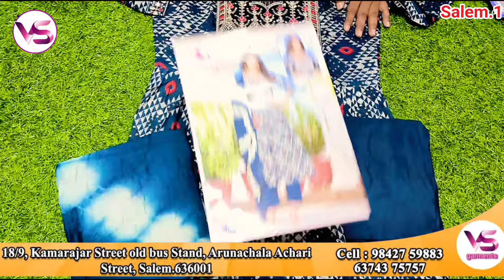readymade churidar wholesale Tamil Nadu shipping free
1️⃣Vs garments wholesale only 🚖
Arunachala achari Street
18/9 kamarajar Street old bus stand Salem.636001

🚩Location
3️⃣11°39'10.4"N 78°09'43.2"E

salem wholesale market
salem wholesale dress shop
salem wholesale saree market
salem wholesale fancy store
salem wholesale furniture market
salem wholesale kadai
salem wholesale blouse market
salem wholesale saree shop
salem wholesale sarees
salem wholesale nighty shop
readymade churidar in salem
readymade churidar online shopping
readymade churidar hand stitching in tamil
readymade churidar shaping malayalam
readymade churidar neck alteration
readymade churidar wholesale in chennai
readymade churidar alteration
readymade churidar sleeve stitching
readymade churidar in chennai
readymade churidar shoulder alteration
readymade churidar wholesale
readymade churidar wholesale in salem
readymade churidar wholesale market in kolkata
readymade churidar wholesale in erode
readymade churidar wholesale in madurai
churidar wholesale market
surat churidar wholesale market
readymade churidar wholesale
bangalore churidar wholesale market
mumbai churidar wholesale market
tirupur churidar wholesale market
shantipur churidar wholesale market
nighty wholesale market in madurai
nighty wholesale market erode
nighty wholesale market in kolkata
nighty wholesale
nighty material wholesale price
nighty cutting
nighty neck designs
nighty cutting and stitching malayalam
churidar material new model
churidar material meesho haul
churidar material cutting and stitching in malayalam
churidar material stitching designs
churidar material new model stitching
churidar material haul malayalam
churidar material cutting and
stitching in tamil
churidar material design
churidar material wholesale market
churidar material malayalam
salem toy shop
salem toys wholesale
salem tops
tops collection in salem
low price tops in salem
salem wholesale market in tamil
salem wholesale market saree
salem wholesale market dress
salem wholesale market
salem sevvaipettai wholesale market
salem steel wholesale market
salem chudithar wholesale market
salem nighty wholesale market
salem shevapet wholesale market
salem kurti shop
salem kurti collection
salem kurtis
salem wholesale kurtis
salem elampillai kurtis wholesale
salem wholesale kurtis
kurti wholesale market in salem
kurtis wholesale in chickpet
bangalore
kurtis wholesale in hyderabad
kurtis wholesale in chennai
kurtis wholesale in coimbatore
kurtis wholesale in delhi
kurtis wholesale in mumbai
kurtis wholesale in bangalore
kurtis wholesale in old washermenpet
kurtis wholesale in tamilnadu
kurtis wholesale in erode
kurti wholesale market delhi gandhinagar
tops collection in trichy
tops collection in madurai
tops collection in coimbatore
tops collection online shopping
tops collection 2023
tops collection in bangladesh
tops collection in erode
tops collection in chennai
tops collection in tamil
tops collection in meesho
kurtis collection in erode
kurtis collection in tamil
kurtis collection in coimbatore
kurtis collection in chickpet
bangalore
kurtis collection in hyderabad
kurtis collection in chennai
kurtis collection in madurai
kurtis collection in sowcarpet
kurtis collection in telugu
kurtis collection in t nagar
blouse design
blouse designs new model
blouse material
blouse cutting